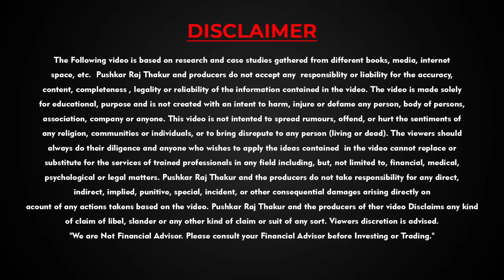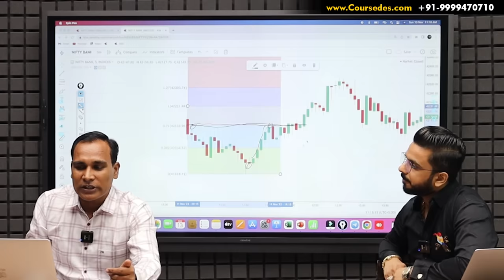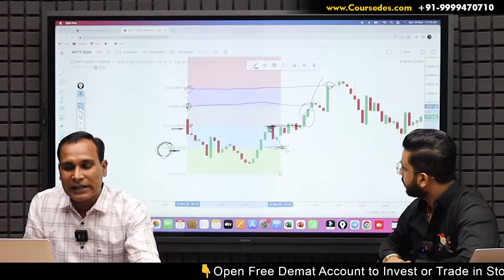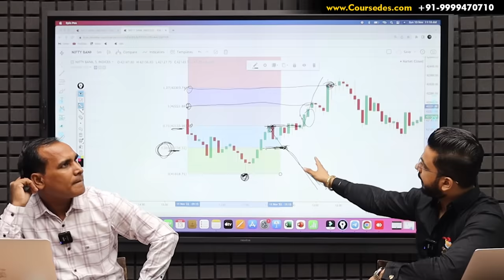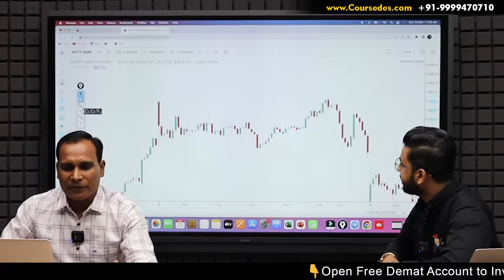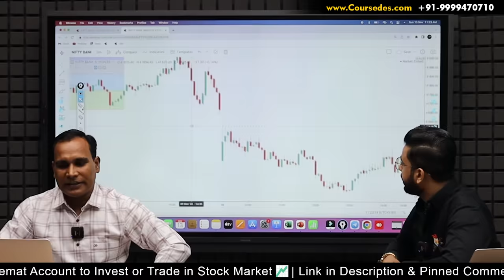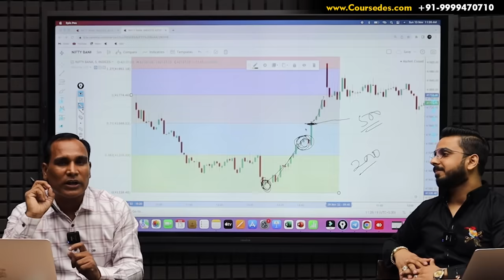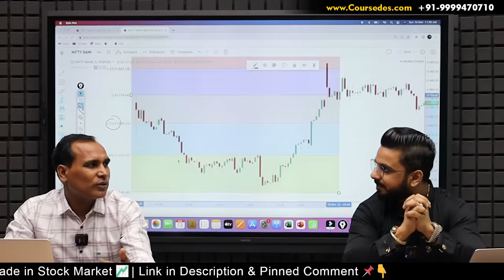Best Intraday Strategy | Fibonacci Retracement | Option Buying by Ghanshyam Yadav | Share Market